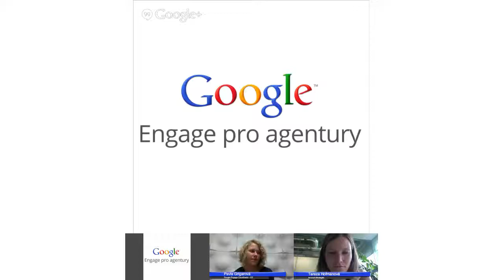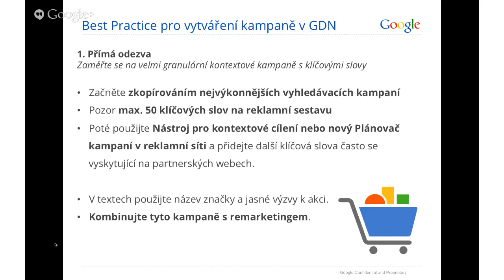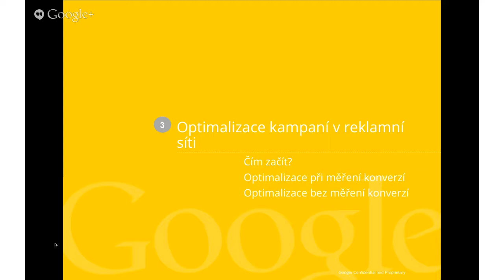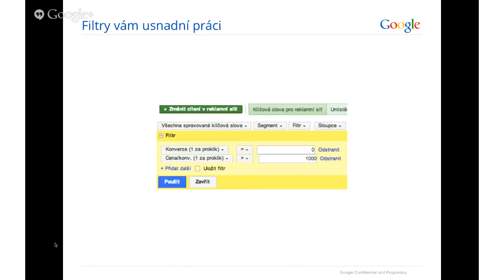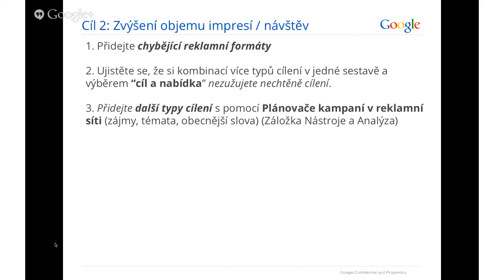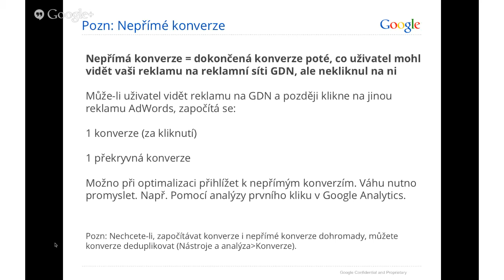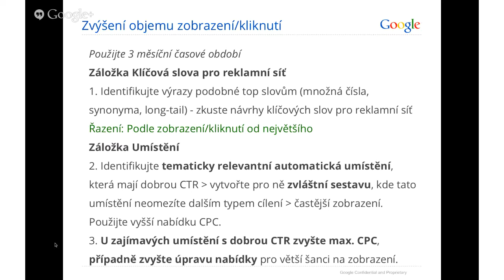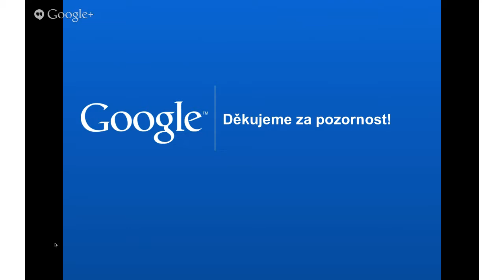Učte se s Engage: Webinář na téma Optimalizace kampaní v reklamní síti Google